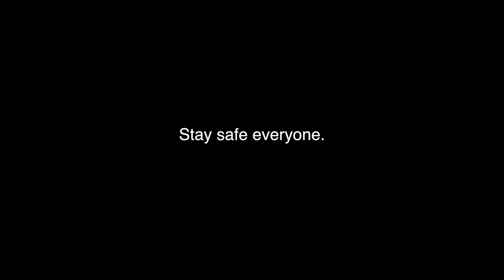I WENT OUT ON MY EBIKE DURING LOCKDOWN - THIS IS WHAT HAPPENED!!!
► EBIKE PARTS STORE

►LINKS TO OTHER COOL STUFF
Camera Gear
My Camera
My Main Lens
My Closeup and killer Bokeh lens
Spare batteries and dual charger
Mini Tripod

Home Energy
The Wattmeter that actually works!
OWL+ Micro Energy Monitor
ECOWORTHY HVC-600 Inverter

Powerwall
Micro Powerwall Enclosure

The Power Rack
MC4 Solar Panel Parallel Connectors
MC4 5M Extension cables
12-24V 5 Port USB Power Supply
Solar Panel Mounting Brackets
Cheap 4S BMS for Li-Ion
Cheap 4S BMS for Li-Fe
Raspberry Pi 3
Raspberry Pi case
Raspberry Pi 7 inch touchscreen & case

The PTC Heater
Bosch Drill Battery USB adapter/interface
Bosch 18V 5Ah High Power Battery
RAVPower Powerbank with built in Inverter

Twizy Stuff
Twizy heated seat pad
Cool Twizy 12V Power meter
Twizy LED Side Lights

Random
SDR Dongle
GPD Win Mini Computer
Ring Doorbell
GPS Tracker
Ring Floodlight Camera

BIKE STUFF (Updated 2019!!!)
Mudhugger rear mudguard
Mudhugger front mudguard
Handlebar Mirror
My Full Face Helmet
My Goggles
My Gloves
E Marked Tail light system

TREK MARLIN 5 BUILD
Funky suspension seat post
Front Tyre
Rear Tyre
Front fork (need to choose non tapered version for Trek Marlin 5)
Crazy Headlight
Front Brake
Front Brake disk
Project box for controller & Wiring